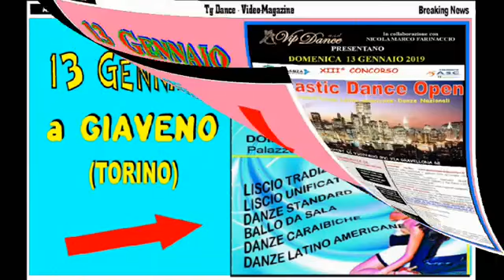TG DANCE 7/1 di Tony Mantineo Canale Danza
Ennesimo appuntamento con il TG DANCE curato e condotto da Tony Mantineo - video di Tony Mantineo - per Rdaradio 1 Roberto De Angeliss